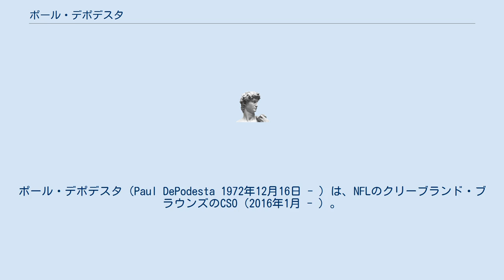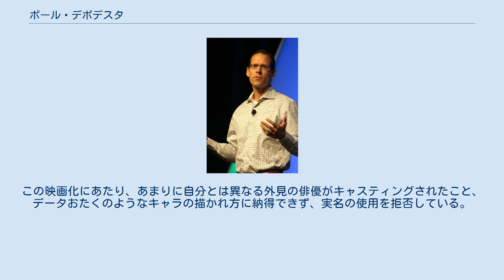ポール・デポデスタ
クリーブランド・ブラウンズ関連人物
ポール・デポデスタ（Paul DePodesta 1972年12月16日 - ）は、NFLのクリーブランド・ブラウンズのCSO（2016年1月 - ）。
 バージニア州アレクサンドリア生まれ。
後にミネソタ・ツインズのGMとなるサド・レバインは幼馴染である。
 ハーバード大学で経済学を学び、卒業後はCFLのボルチモア・スタリオンズとAHLのボルチモア・バンディッツで経営の手腕を磨いていった。
 1996年からクリーブランド・インディアンスのフロント入りし、当時のGMであるジョン・ハートの下で3年間フロント・オフィスに従事した。
1999年にはオークランド・アスレチックスへ移り、ここではGM補佐としてGMのビリー・ビーンを5年間支えた。
 2004年にはロサンゼルス・ドジャースのGMに就任し、積極的にトレードを敢行しながら9年ぶりの地区優勝を果たした。
翌2005年は地区優勝を逸し、ジム・トレーシーの後任の監督探しが遅々として進まなかった責任もあり、10月に解任された。
 その後はサンディエゴ・パドレスの球団特別補佐、ニューヨーク・メッツの副社長兼育成・スカウト部長を務めた。
 2016年1月からはNFLのクリーブランド・ブラウンズのCSOを務める。
 2011年に公開された映画『マネーボール』では、主人公のビリー・ビーンの補佐役でイェール大学卒業となっているピーター・ブランドという人物がいるが、モデルはこのデポデスタである。
この映画化にあたり、あまりに自分とは異なる外見の俳優がキャスティングされたこと、データおたくのようなキャラの描かれ方に納得できず、実名の使用を拒否している。